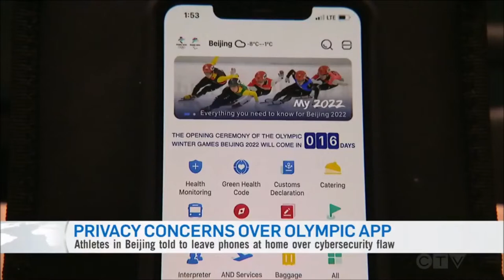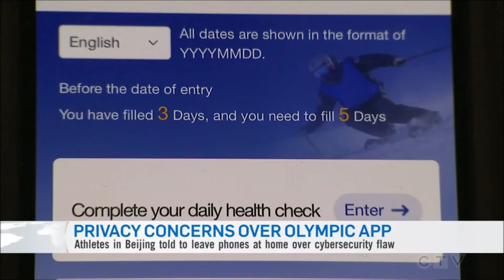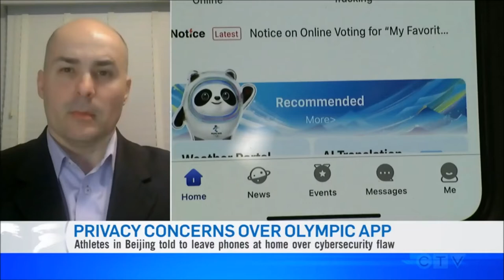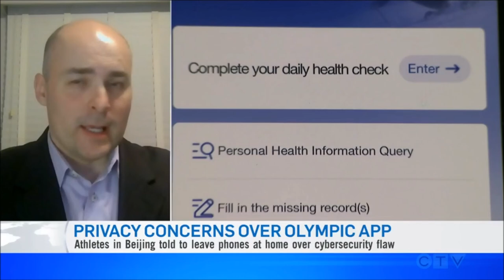Claudiu Popa Comments on the MY2022 Olympics App Security Vulnerability and Censorship Enforcement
In addition to serious security vulnerabilities that can jeopardize the privacy of travelers (see report below), the app contains a far more sinister censorship mechanism for reporting people suspected of having politically motivated communications or sharing social content referencing pornography, profanities, and illegal goods.
Thanks to the Citizen Lab's Jeffrey Knockel for the insightful research and to the CBC & CTV News for broad coverage that will hopefully motivate the Beijing Organizing Committee to fix the covid19 app's flaws before the start of the olympicgames.